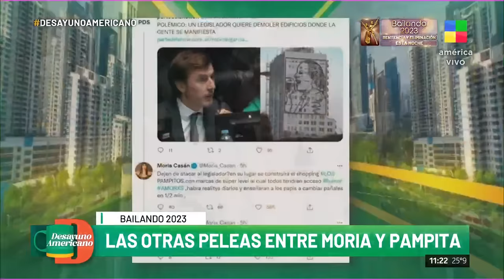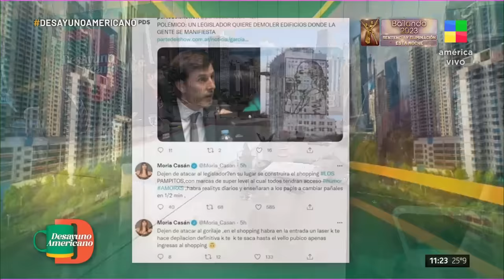La pelea del año en el "Bailando 2023": Moria Casán vs. Pampita Ardohain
Otras peleas históricas entre las jurados del certamen.